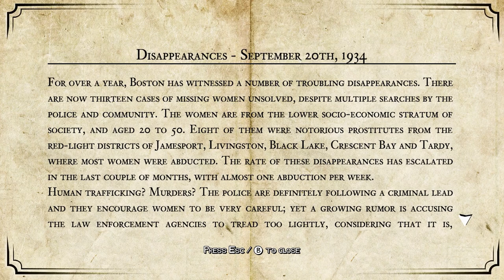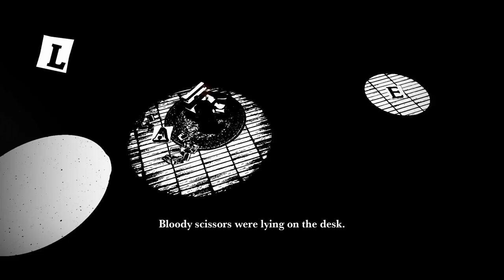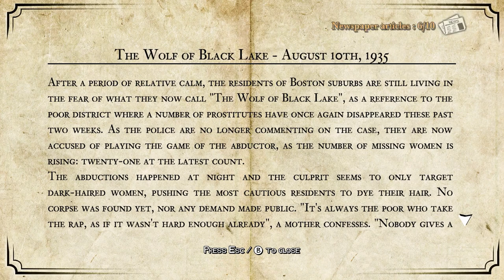White Night - Chapter 2 - A Door Slammed (3/3)